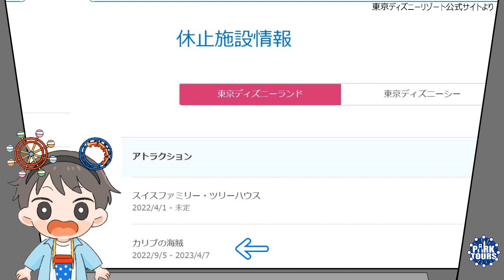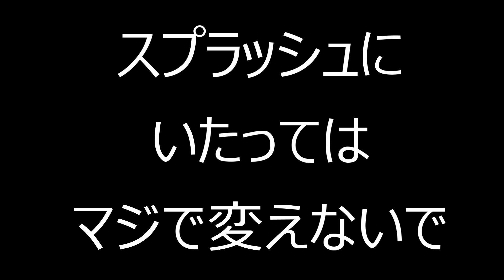【ディズニーの謎】カリブの海賊のリニューアルに繋がる「裸の女性」の絵【アトラクション/トリビア】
釣りじゃないです。笑
子供の頃に経験して異様に記憶に残るものってありますよね。そのうちの一つが、この絵でした。
最初見つけた時は「何あの不気味な女性は！」ってなって、人魚なのか人なのかとか考えて、そのミステリアスさが探求心をそそりました。
分かってよかった！！